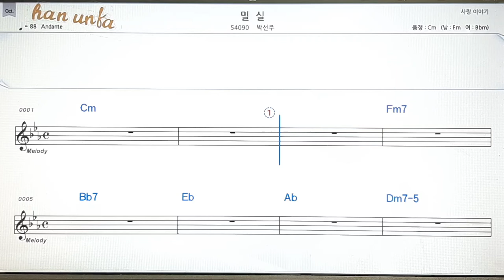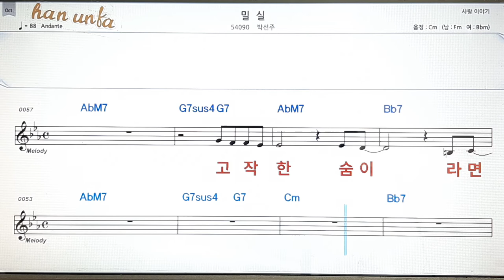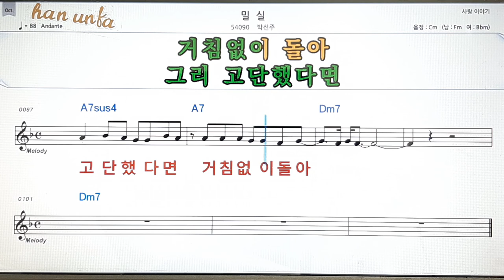밀실/박선주💋노래 반주*기타 코드 악보*가라오케💕Karaoke*Sheet Music*Chord*MR